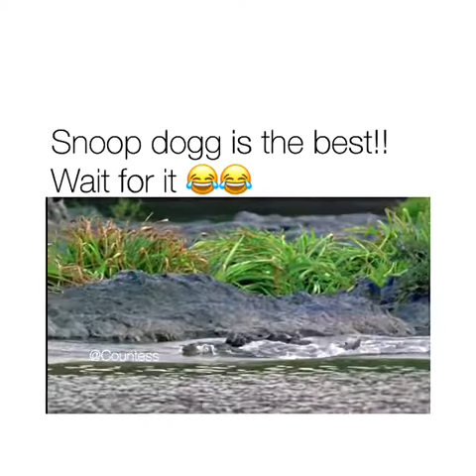Snoop Dogg National Geographic commentary